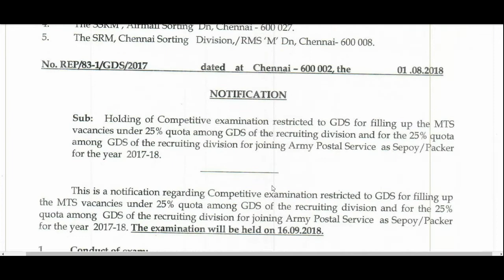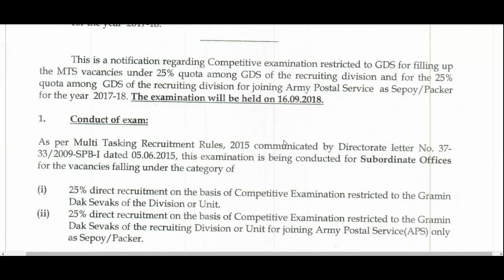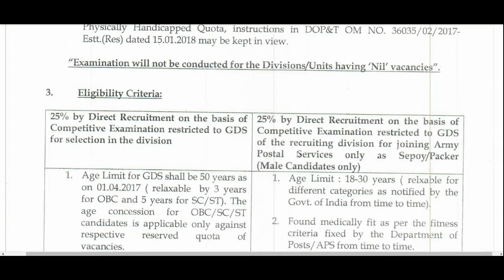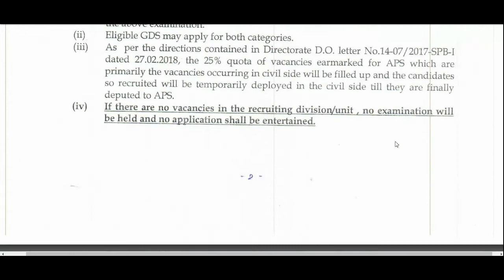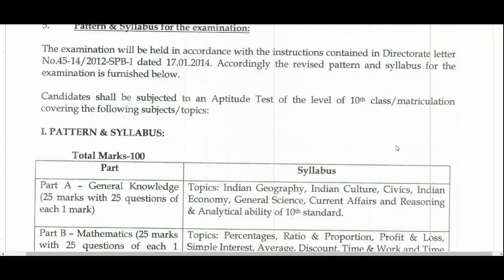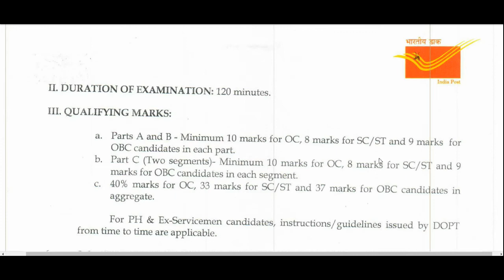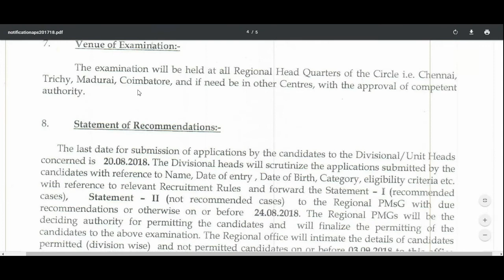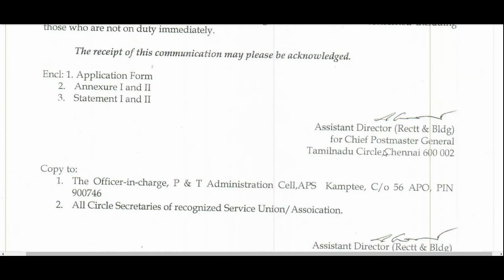DEPT OF POST -ல் GDS & APS வேலைவாய்ப்பு || Exam Date : 16.09.2018